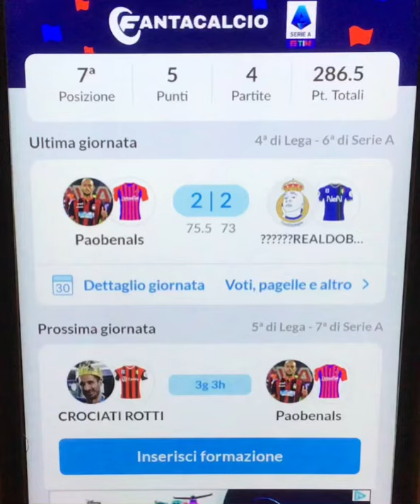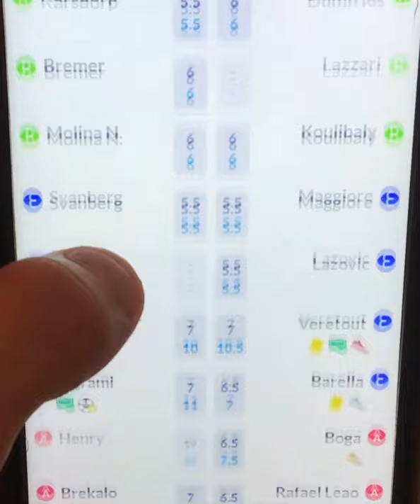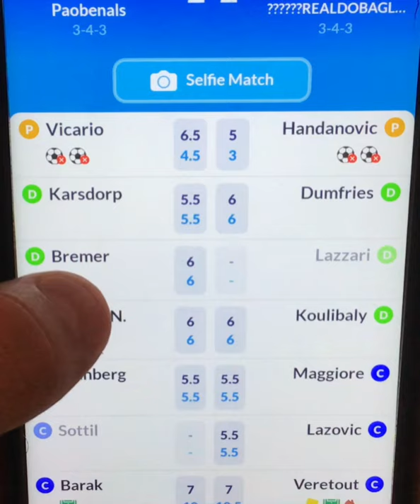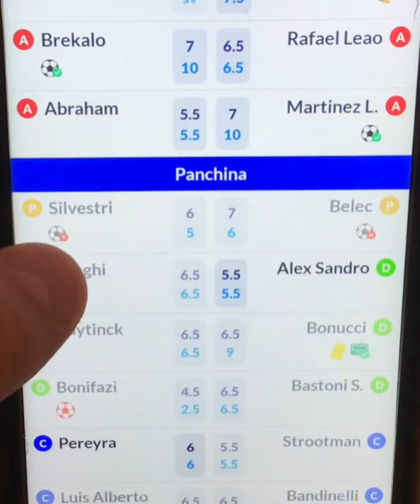I RISULTATI DEL FANTACALCIO #4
In questo video andiamo a parlare dei risultati della quarta giornata del fantacalcio